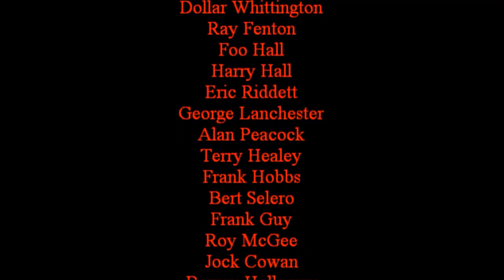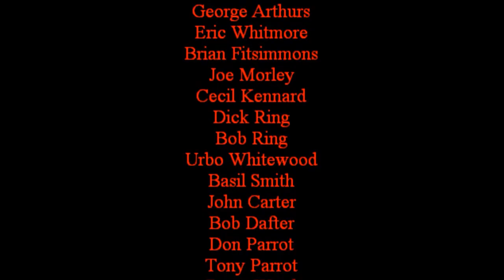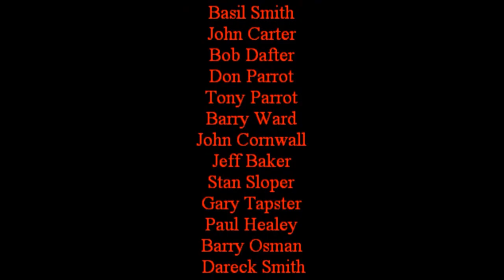Tribute to the people that worked for my dad (George Weeks)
This is a tribute to the people that worked for my Dad (George Weeks). The film is some 30 minutes long and uses a mix of Photo's and Cine-film. One minute for each year of his business. Born in 1921 and died in 1981 before his 60th Birthday. He started his business in 1950, borrowing £60.00 to buy his first truck. At the end of the film is a list of names, there are a lot missing as the program I used to make this 5 years ago no longer works so I was unable to add any further names. These are the people that helped build his business.